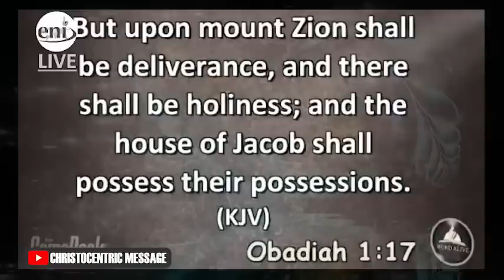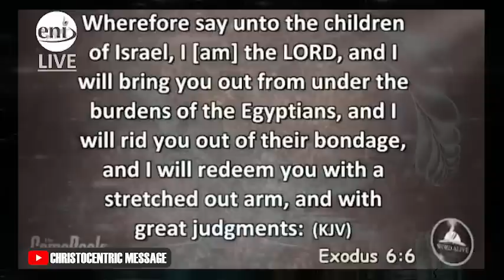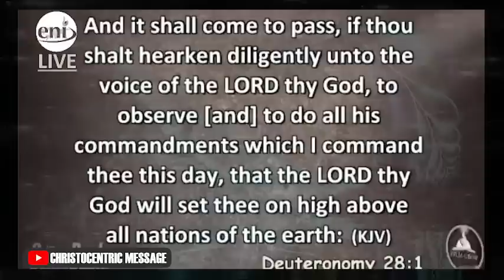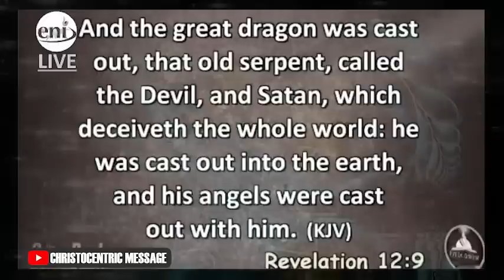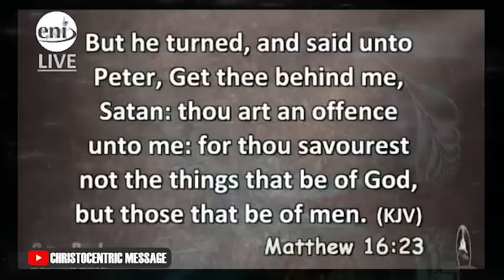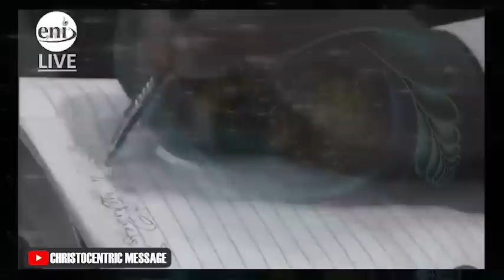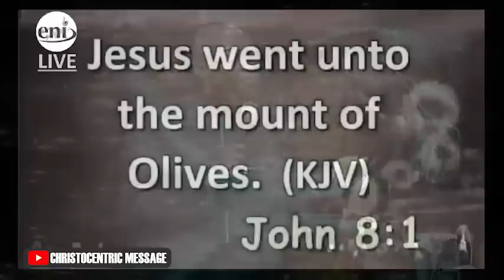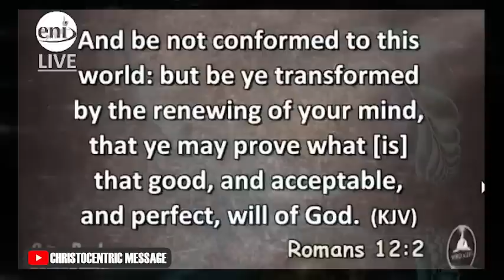HOW TO OVERCOME SATAN'S STRONGHOLDS & ATTACKS ON YOUR LIFE - Apostle Joshua Selman